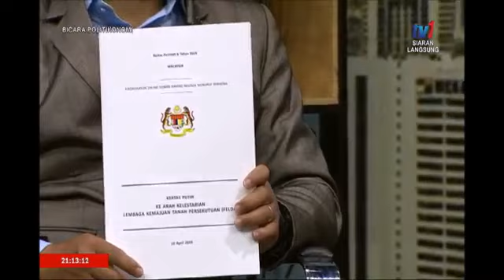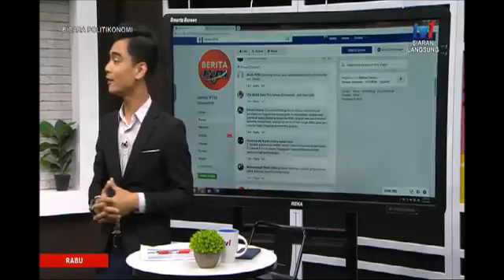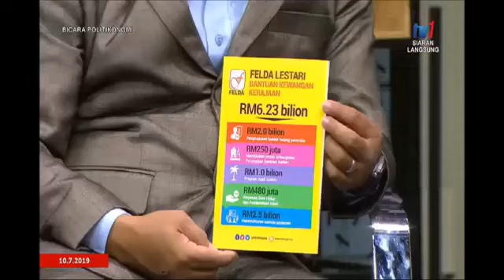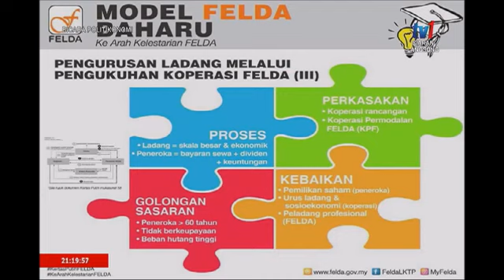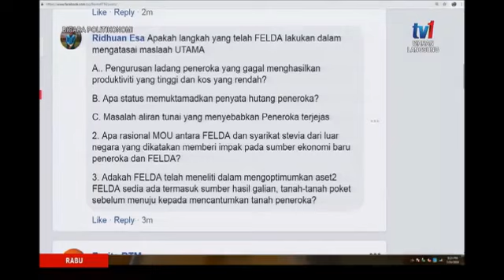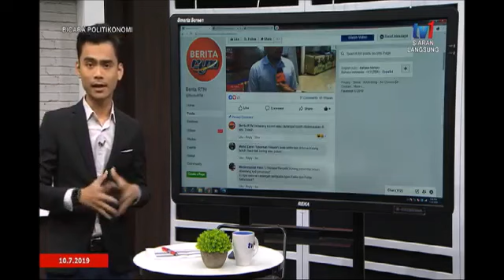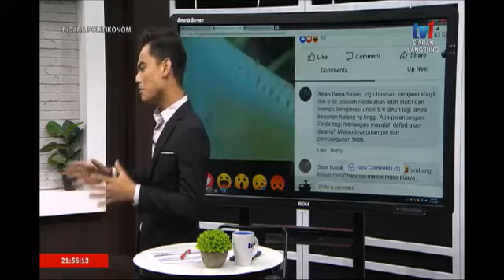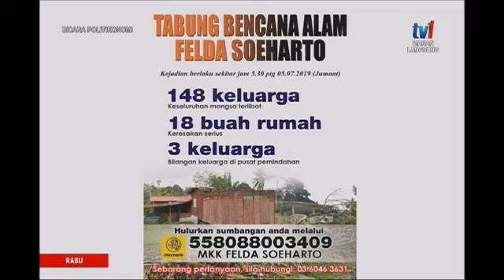BICARA POLITIKONOMI – FELDA BAHARU 10 JULAI 2019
REPOST

Bicara Politikonomi RTM1 bersama
Encik Mahadzir Mustafa, Timbalan Pengarah Besar (Pembangunan Ekonomi)